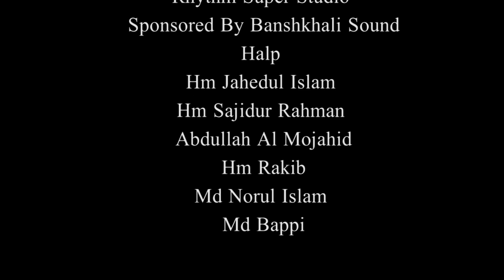উঠবে নতুন চাঁদ || রমজানের নতুন সংগীত ২০২৩|| Utbe Notun Cad|| Md Razaul Azim|| Nobojagoron|| BMC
"উঠবে নতুন চাঁদ" গান টি লিখেছেন তৌহিদ-উল বারী, সুর করেছেন শিল্পী দেলোয়ার হোসেন, গেয়েছেন শিল্পী রেজাউল আজিম, দিকনির্দেশনায় শিল্পী আব্দুল্লাহ আল আবছার।

নিয়মিত আপলোড আমাদের সাথে থকুন।